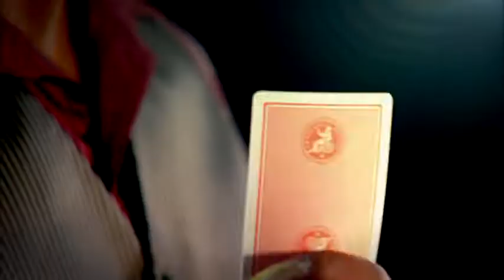Emperors TVC small Broadband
TV Commercial shot for Emperors Palace. Shot on my Panasonic HPX2700 P2 HD Varicam.